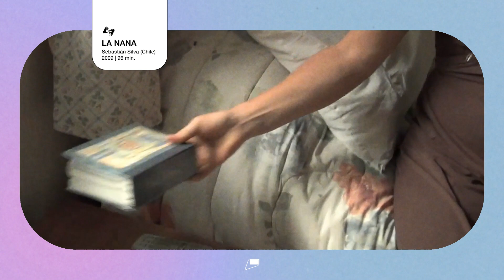Trailer LA NANA (Sebastián Silva, 2009)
Raquel, una mujer agria e introvertida, lleva 23 años trabajando de nana para los Valdés, una numerosa familia de clase alta. Un día, Pilar, su patrona, contrata a otra nana para ayudarla. Raquel, sintiendo peligrar su lugar en la familia, espanta a la recién llegada con crueles e infantiles maltratos psicológicos. Esto se repite una y otra vez hasta que llega Lucy, una risueña mujer de provincia, que logra penetrar la coraza de Raquel y cambiar su forma de ver la vida.

Obtén tus tickets gratuitos para ver esta película este MesRedSalasCine ingresando a redsalasdecine.cl.